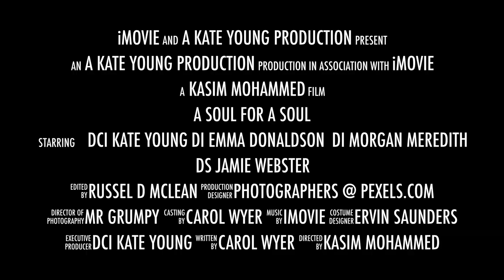Book Trailer - A Soul for a Soul (DI Kate Young Book 5)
Out January 30th 2024

The syndicate have taken everything from her. It’s time to take them down—or die trying.

DCI Kate Young never meant to shoot Superintendent John Dickson at the reservoir that night—even if, as a scheming corrupt cop and head of the shady syndicate, he probably had it coming. But now Kate has photographic evidence that someone else knows her terrible secret…

Tormented by guilt and the voices of the dead, Kate is desperate to unmask the rest of the corrupt officers before her own sins catch up with her. When DI Harriet Khatri, awaiting trial for the murder of Kate’s mentor, claims she was framed by Dickson’s syndicate, Kate reluctantly agrees to help in the hope of finding answers.

Meanwhile, DI Emma Donaldson finds herself on the hunt for a double murderer—a man who incapacitates his victims with a powerful narcotic called Devil’s Breath. Desperate to measure up to her role-model boss, Emma finds herself hurled into the deep end in more ways than one…

While Kate’s grip on reality wavers and the syndicate closes in, and with the mystery killer taking a special interest in Emma, could this be the case that defeats both detectives?

Acknowledgement
With grateful thanks to the photographers from @Pexels -@elenagolovchenko @justinluck @angelroma @kellylacy @cottonbrostudio @dominikaroseclay @argiepadillayanez @AliDüzdemir @caiomantovani @emmanuelhernandez @jacksparrow @eriktravica @karolinagrabowska @larajameson @meum-mare @pascalbronsert @rene-asmussen